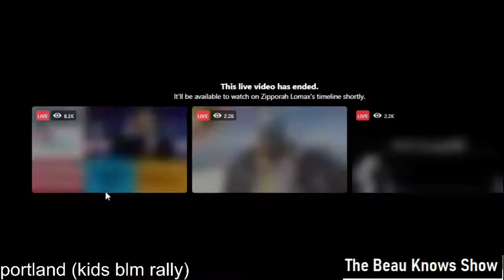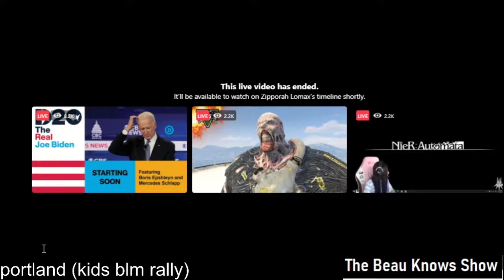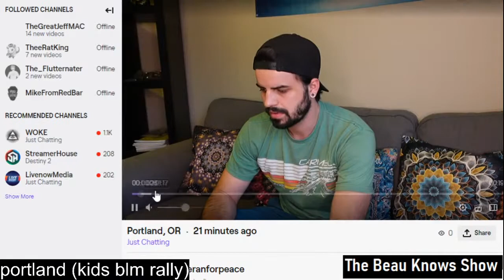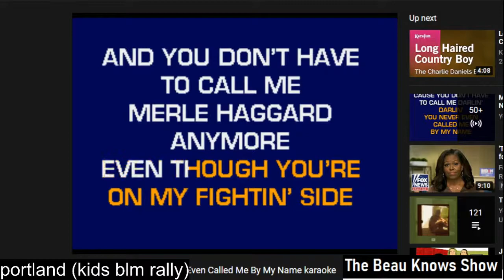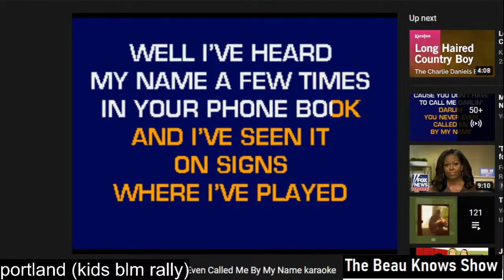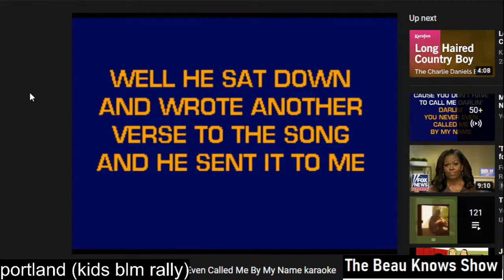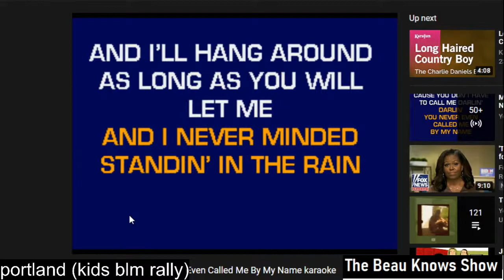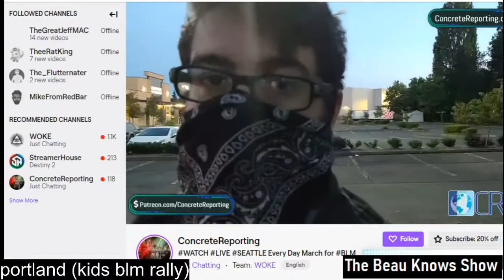Portland Protests/Riots Day 83 - Colonel Sanders Invaded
it's gonna be good